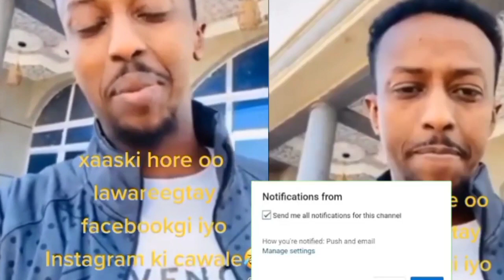cawaale aadan o kadacwa ah xaaskisi hore yaabki aduunka